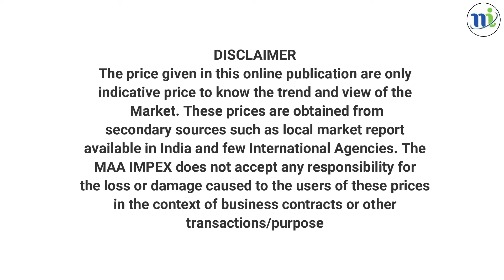bhut jolokia price in assam | ghost chilli price | ghost chili products | naga chili price